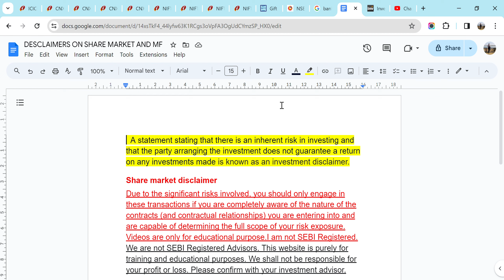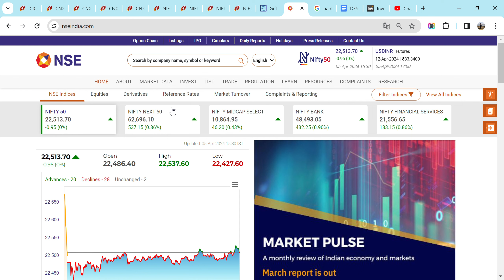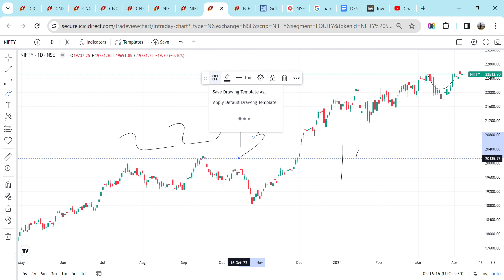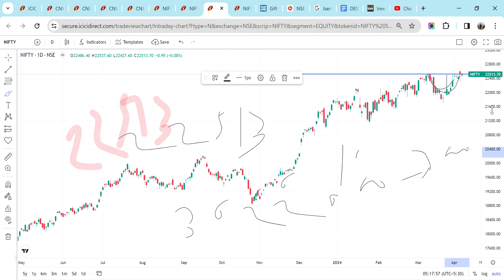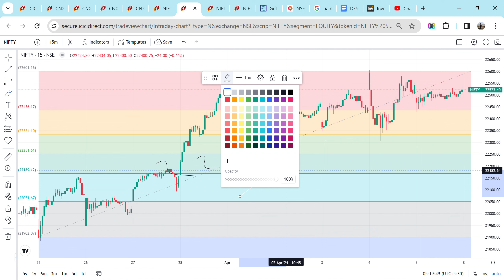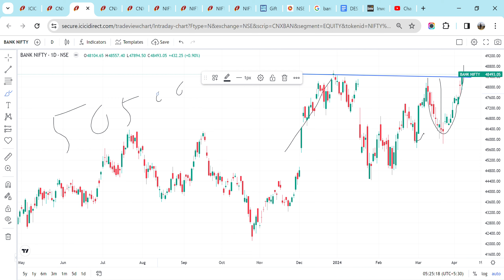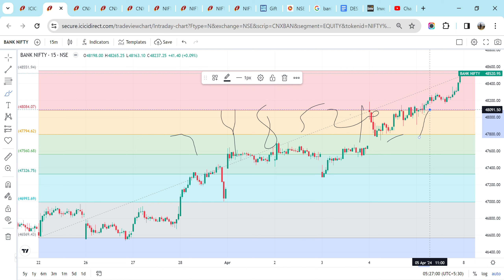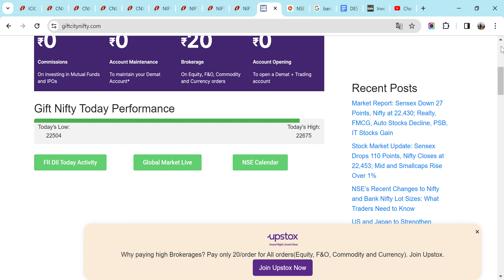NEXT WEEK 22800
mfrule7*5*3*1

twitt- @dasbabubharti

Salar
Prabhash
Share marketguru
Dhruvrathee
Gauravthakur
rjrounak
manojmuntasir
manojdey
prasunjoshi
guljar
pritamda
bapilahiri
drvivekbindra
vivekbindra
sandeepmaheshwari
Akshaykumar
harvarvardhan
taklamotivation
rjrounak
rjkartikmotivationalstory